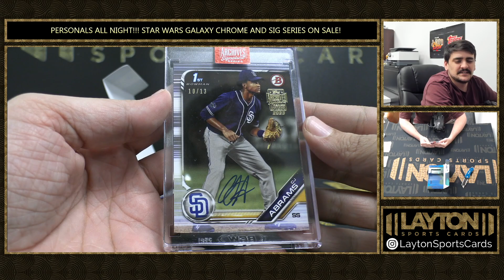1 Box Of 2023 Archives Sig Series For CClark67